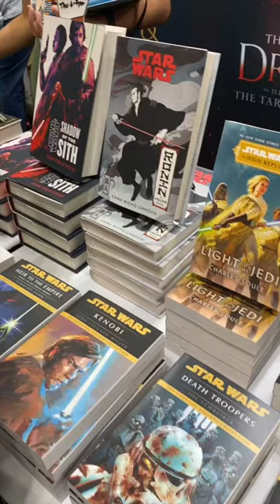Star Wars Books - Where to Start? I Asked Experts @ NYCC 2022!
Where should you start reading Star Wars books? There are so many it can be overwhelming, so I asked some experts at New York Comic Con 2022! I even got to talk with Adam Christopher, author of Shadow of the Sith! Come with me to NYCC 2022.

BOOKS
From A Certain Point of View
Star Wars: Brotherhood by Mike Chen
Shadow of the Sith by Adam Christopher

shorts30 challenge

EQUIPMENT
Ring Light

527 Hudson St. # 20030